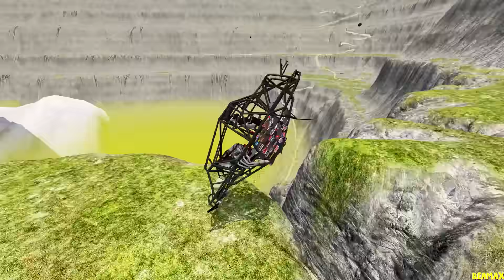Epic Escape From The Shy Guy (SCP-096) | Cars VS Giant Quarry With SCP | BeamNG Drive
Epic Escape From The Shy Guy (SCP-096) | Cars VS Giant Quarry With SCP